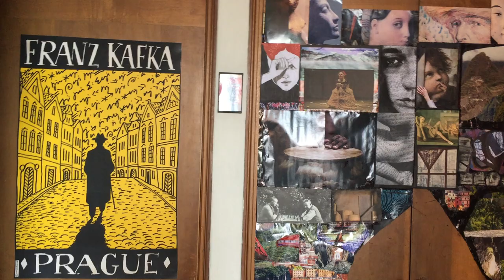Jesús Martín-Barbero. Jóvenes: Entre el palimpsesto y el hipertexto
El 22 de mayo llevamos a cabo un Homenaje a Jesús Martín-Barbero en la UPF. A través de este vídeo, Jesús pudo estar presente, y hablar de su libro, Jóvenes: Entre el palimpsesto y el hipertexto, junto a Carles Feixa, Rossana Reguillo, Néstor García Canclini, Mònica Figueras-Maz y much@s otr@s juvenólog@s.